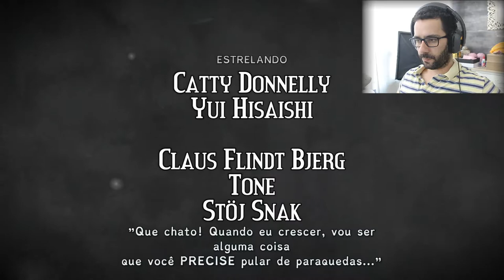Figment Gameplay | Jogo com um visual incrivel!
Olá pessoal, bem-vindos a Figment, um jogo que irá mexer com a nossa mente!